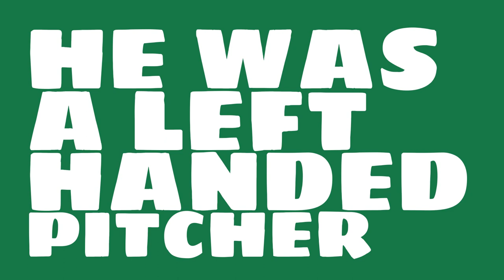How good of a pitcher was Guy Hecker in 1886?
Watch this video to learn all about Guy Hecker's single season pitching wins in 1886